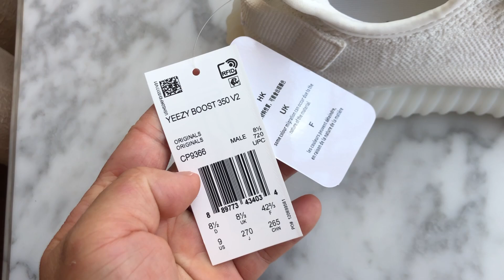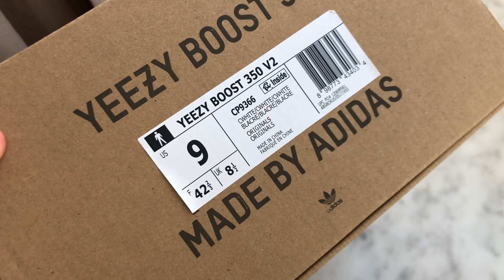Adidas Yeezy Boost 350 V2 Cream Review